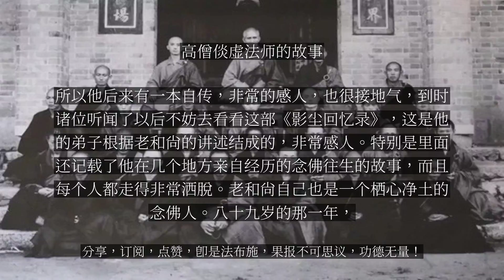【人间修行录】 高僧倓虚法师的故事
高僧倓虚法师的故事

我们所说当代的一些高僧大德的弘化因缘，也不知道为什么，基本上都示现在长江以南，即使有出生在北方的，后来也多转移到南方去弘化，像比如说印光大师、弘一大师。但是今天我们要说的这位大德，可以说在民国年间，撑起中国北部，特别是东北一带佛教事业的第一人，就是有名的大德倓虚法师。倓虚法师的出生也是很奇异，他妈妈梦见一个梵僧前来投宿，就长的印度样子的和尚，那么他就出生了。四五岁的时候，他妈妈又梦见很多的僧人在诵经，他自己的儿子也成了一个僧人的形象，穿着僧衣和大家在一起，所以他自己也从小就知道自己好像是一个出家的命，但是一直因缘没有成熟，到四十三岁了才出家为僧。倓虚法师接触佛法的因缘很奇特，据他自己说，就是因为“怕死”，怎么也找不着一个不死的法子，但是为什么怕死？因为他从小到大就亲眼看过很多人的死，再一个他说他自己也真正地死过一次。因为他还成过家嘛，十七岁的时候结婚没几天，家乡就闹瘟疫，只要有人拉肚子，拉不了两天就死了。那么有一天他从朋友家里面回来，也感觉到肚子疼，没有多久就疼死过去了。感觉到自己的神识一样的，飘飘忽忽地就被两个鬼给架到阴间来，见到阎罗王了。当时他还跟阎王辩论起来，辩论什么呢？可能在当时东北民间也有一些信仰，甚至各种各样这样所谓的经。他说我听人说诵经增寿，所以说村里边有人送我一部经叫《高王观世音经》。我请了一部回来，我诵了一千遍了。他就问阎王说，难道我这些经是白诵了吗？阎王说，不白诵，说你本来十七岁就该死了，结果诵的给你延五年寿。那么他就跟阎王又提要求说，“那我回去继续诵经，继续延长我的寿命，不是也行吗？”阎王听了还有点不赞成，说“只诵这种经不行。”可能真的是其中有一些因缘奥妙，他就赶紧接上来说，“那你放我回去的话，我每天诵十部《金刚经》”，入了正道了。其实他当时只是听过有《金刚经》这个名字，根本不知道《金刚经》在讲什么。结果这个阎王老爷还答应了，就请带他来的那两个鬼就又送他回去了，跋山涉水的到了他家，他反而把他家里的情形看了个一清二楚。他看到自己的尸体在那炕上已经躺着，一清二楚看的见，他的母亲正在旁边守着在哭，两个鬼把他给一推说“还阳吧”，他就又活过来！经历了这么一次起死回生以后，倓虚法师对自己的生死开始产生疑情了，人为什么生？为什么要死？而且他一直惦记着二十二岁还得死的事情，就是想找不死的方法。那么他那个时候也没有人教，除了诵《金刚经》之外，还研究了好多外道，什么炼丹、点窍、运气啊等等都搞过，后来他觉得这些东西不是骗人的就是不究竟的，就全放弃了。跟几个同道中人更上了正道了，开始研习《楞严经》，慢慢走上了出家修行的道路，这个确实要等到因缘成熟。他出家的时候人到中年了，四十三岁，家也有妻儿老小有好几口。他出家的时候，他还说他自己要回老家去修坟，编了个善意的谎言，狠下心肠，这么一走了之！当时也很难舍，据他自己说，走的时候看见别人的妻子，丈夫出去没办法，又嫁人了，改嫁了，他就心里觉得，那我的妻子也可能到时候会改嫁，但是他说别人的妻子能改嫁，我的妻子为什么不能改嫁，放下吧，放下吧！看到有别的小孩，孤儿到处去乞讨流浪，他又想起自己的孩子将来难道也要受这个苦，又劝说自己，别人的孩子可以要饭，我的孩子为什么不能要饭？放下吧，放下吧。所以说出家是大丈夫之事。一走走了三四年，再回来的时候已经是一个和尚了，他出家前的妻子一看他进门就放声大哭，一直哭到没有力气再哭了，他才开口劝导，他要度化他们嘛，他跟她说，如果我突然病死了，你和孩子们还不是得继续活吗？就像咱们刚结婚的时候，我不是突然也死了吗，那时候死了就死了，你不也得接受吗？然后就给她讲人生之苦，生老病死。既然跟倓虚法师有夫妻的因缘，说明过去也是很有善根的人，听着听着气就消了，还接受倓虚法师的劝导开始念佛。后来因为孩子们从小就长在这样的佛化家庭里，他的两个儿子都相继出家修道，跟释迦牟尼佛一样。他的这个妻子真的是一位善女人，念了七八年佛，最后一次见法师的时候还特意感谢他，说如果不是作为她过去丈夫的劝导，她在漫漫长夜中，还不知道什么是苦，而天天在受苦。现在她觉得真的是苦不堪言，希望早早到极乐世界去。往生的前两三天就稍微生了一点病，小恙，走的时候就从床上坐起来，合掌念阿弥陀佛，安然往生的。谈虚法师一生也是走南闯北，弘化四方，虽然他出家晚，但是他学教讲经一点都没落下，兴建寺院，培养僧才都在干。他光一辈子设的佛学院就有十三座佛学院。他造就了很多的僧才，和成就人出家。当然了他的人生经历，也影射出当时民国年间的这种艰辛和佛教的一种衰微吧，所以他后来有一本自传，非常的感人，也很接地气，到时诸位听闻了以后不妨去看看这部《影尘回忆录》，这是他的弟子根据老和尚的讲述结成的，非常感人。特别是里面还记载了他在几个地方亲自经历的念佛往生的故事，而且每个人都走得非常洒脱。老和尚自己也是一个栖心净土的念佛人。八十九岁的那一年，在大众的念佛声中结跏趺坐，安然往生，那就跟他的这一世的妻子情缘也了了，都是安然往生。我们常说的，这一世是火宅伴侣，那么下一世就是法城至亲，全凭一句南无阿弥陀佛成就。...